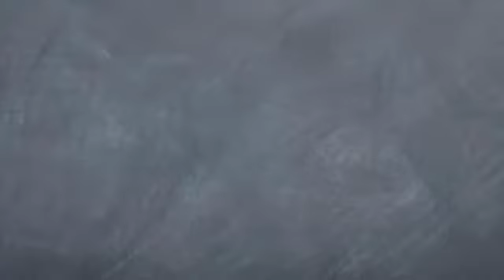Que tipo de igualdade importa? | FEE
As pessoas nunca serão perfeitamente iguais. O que importa é a igualdade perante à lei, sem a concessão de vantagens especiais a ninguém. Confira esse ponto na animação de hoje!